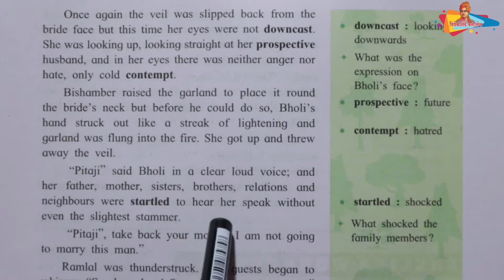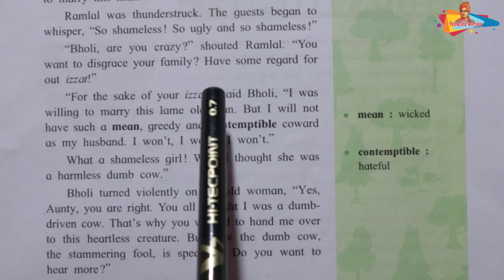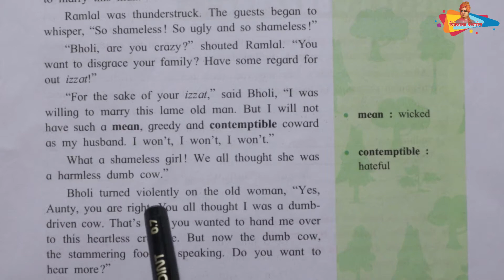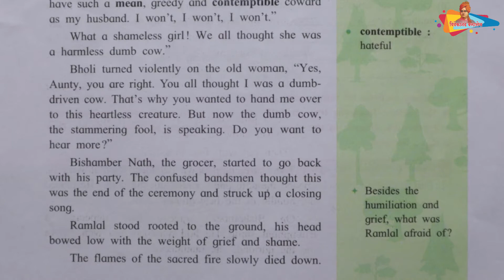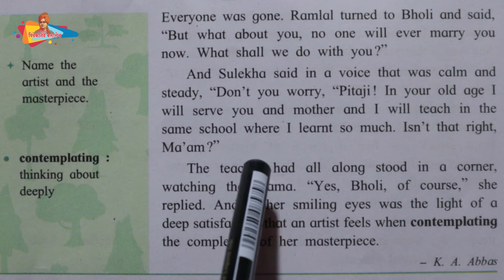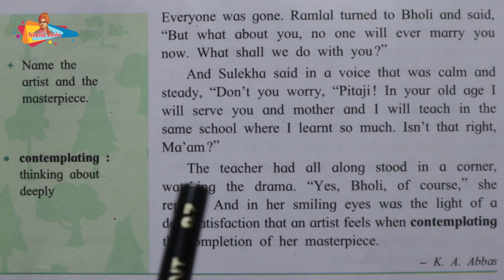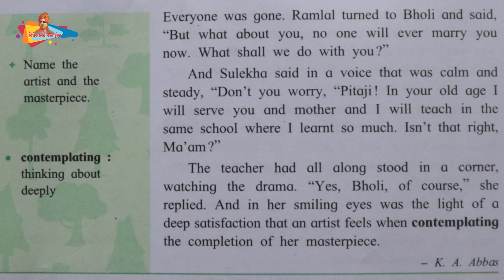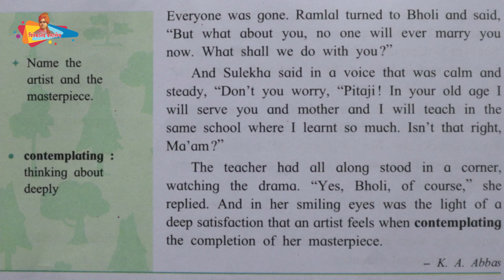Unit 4.2 Bholi Part 5